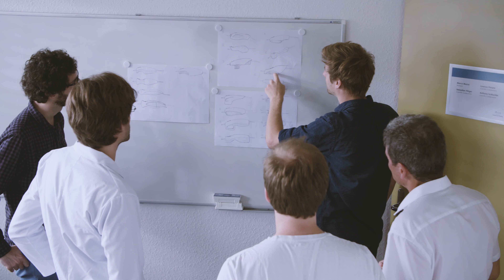iPrint Institute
We are a research institute of Haute école d'ingénierie et d'architecture de Fribourg (HEIA-FR). Our appliedresearch and education focus on digital printing and coating with inkjettechnology. As a research partner to industry, we contribute to technological innovation. Processes, methods, instrumental development and advanced materials are our expertise.